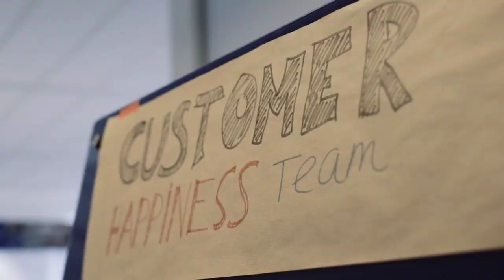Ameyo Partner Programme